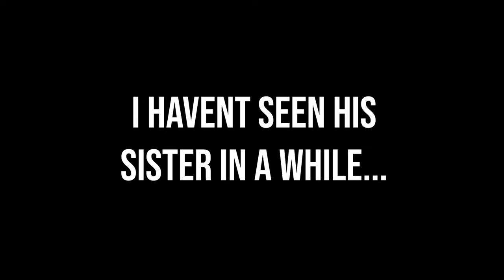My Best Friend Almost Hits Child With His Car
Hope yall enjoyed this vlog... more to come soon.

like this video because Zreston almost ran A CHILD OVER.

Music was NOT OWNED BY ME

SO HEY YOUTUBE DONT COPYRIGHT STRIKE MY CHANNEL BECAUSE IDK HOW TO DO THAT THING WHERE YOU CAN ADD PEOPLES MUSIC TO THE DESCRIPTION AND IM TOO LAZY TO FIGURE IT OUT
SO DO ME A FKN FAVOR AND DONT DO IT OR IM GOING TO BE VERY UPSET WITH YOU GUYS

thanks